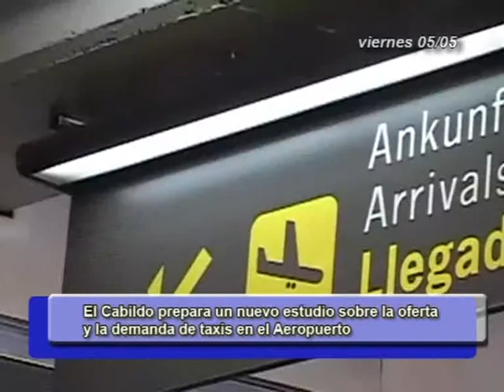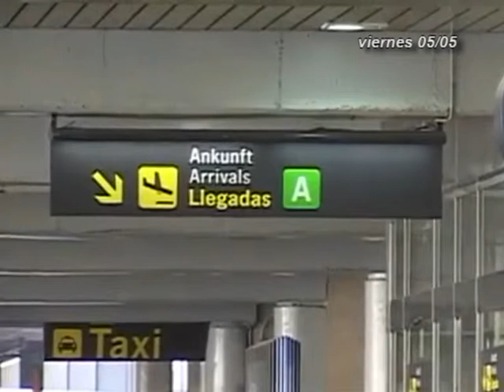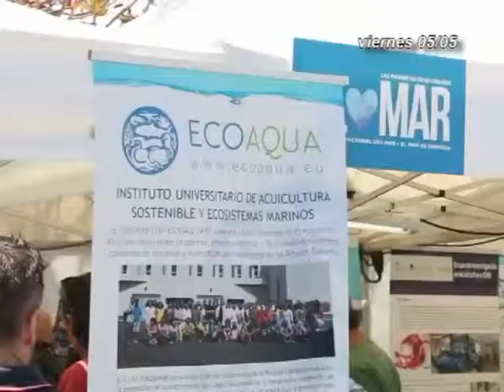INFORMATIVOS CANAL 4 TV 05-05-17